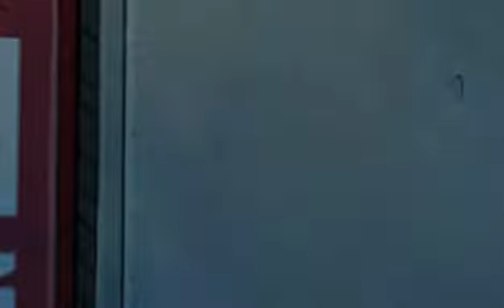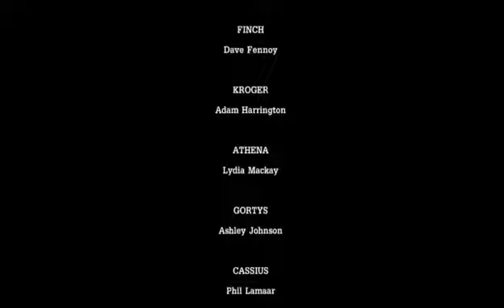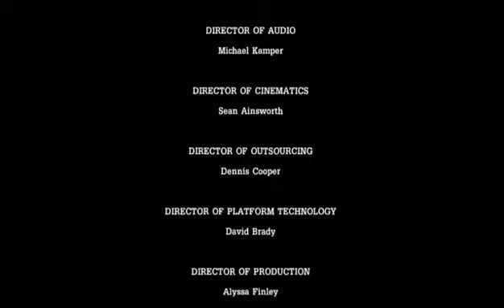Tales From The Borderlands: Episode 3 - Catch A Ride (Stream #3)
Well everyone Pandora is getting even crazier as we run into some interesting people or not so interesting, but will we all make it out of this adventure alive or will we all die?

If you'd like to be a greater part of the RockNation, you can check
me out on Facebook: